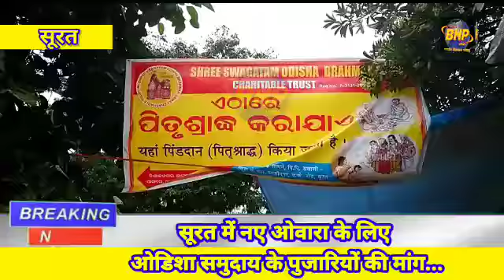September 28, 2021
सूरत में नए ओवारा के लिए ओडिशा समुदाय के पुजारियों की मांग...

 पिछले कई सालों से ओवारो पितरों का तर्पण संस्कार नहीं कर पाया है।

 मुश्किलों के बीच हर दिन 50 से अधिक पुजारी और भक्त तर्पण करते हैं।

 अश्विनी कुमार में, कठिन परिस्थिति और जीवन के जोखिम पर अनुष्ठान पूरा किया जाता है।

 2014 से अनेक बार पेश किया गया है ये प्रस्ताव।

 भाजपा शासकों के राज में ओवारो को पूजन के लिए नहीं मिल रहा है ओवारा।

 उड़ीसा समुदाय के पुजारियों के बार-बार अभ्यावेदन के बावजूद कोई कार्रवाई नहीं की गई।